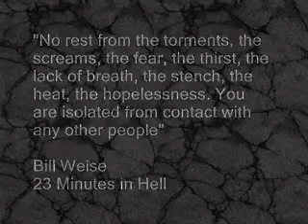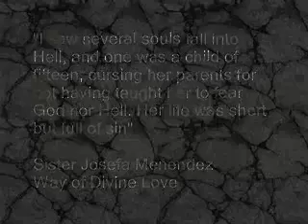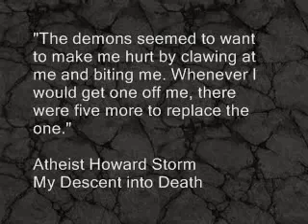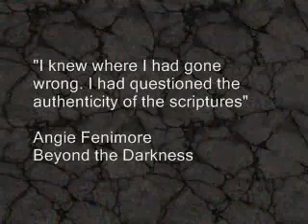Hell Testimonies- Including Doctors Speaking About Patients